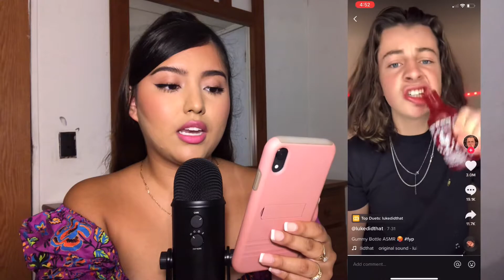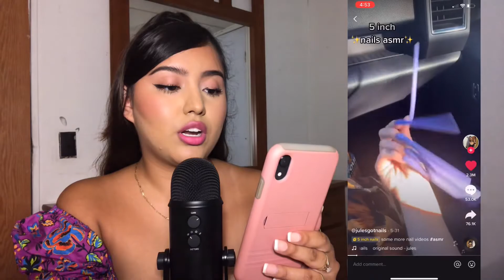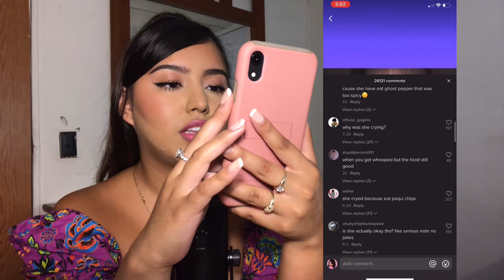ASMRtist Reacts To TikTok ASMR 🤔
I had so much fun reacting to these TikTok ASMR videos ! 🥰